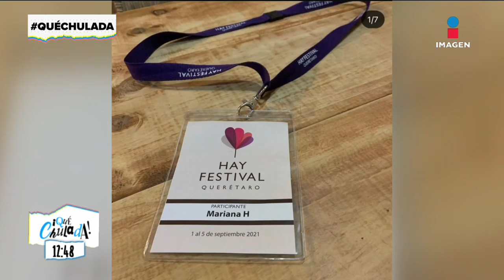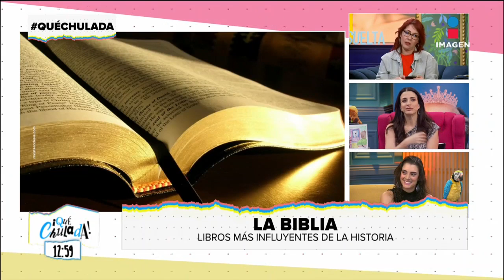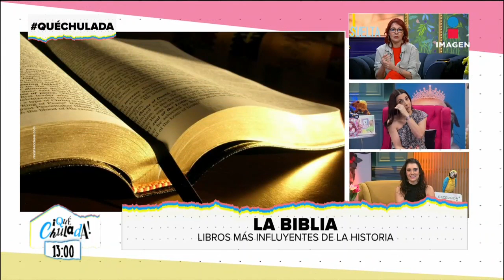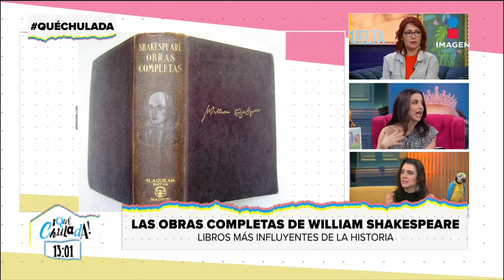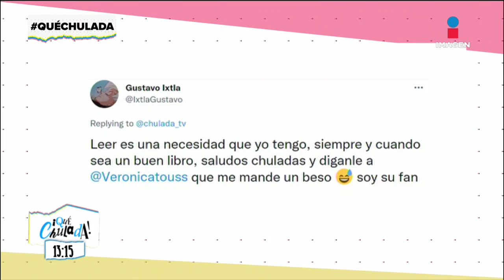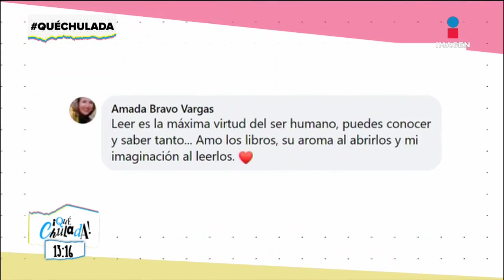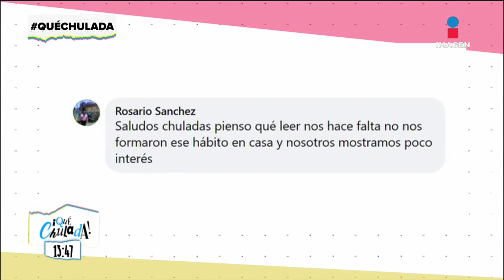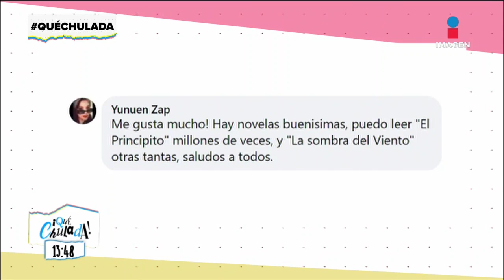Programa Completo 6 de septiembre 2021 | ¡Qué Chulada!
Disfruta el programa completo donde la lectura fue el tema del día, nos acompañó MarleneStahl y jugamos mímica con el Canelo